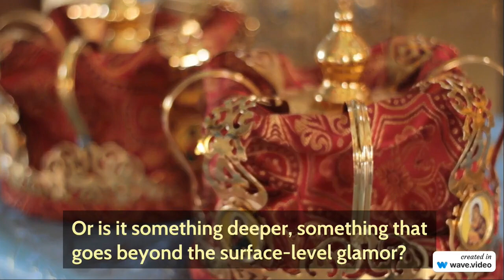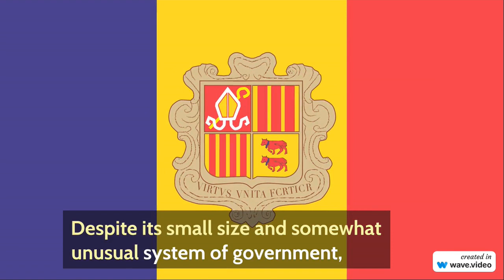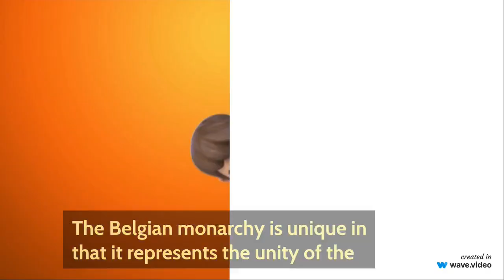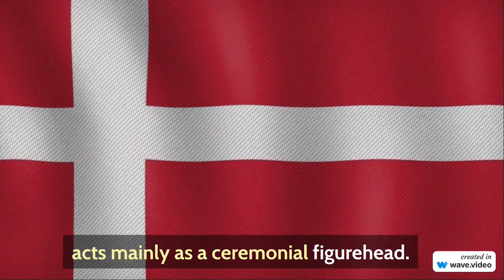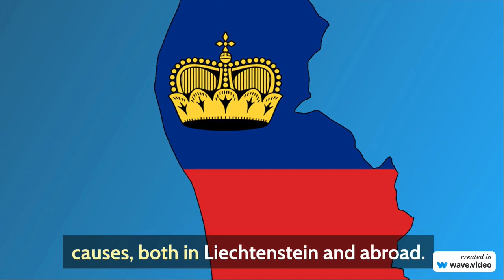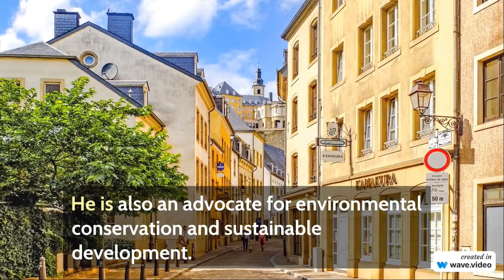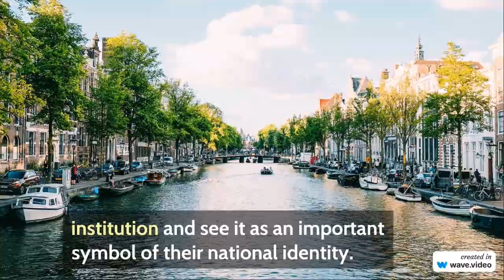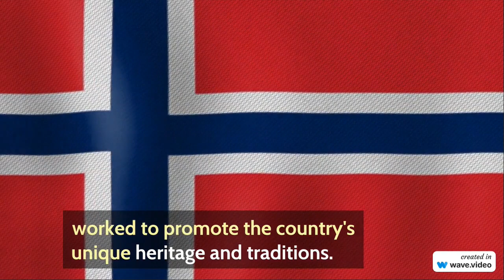The Last Kingdoms of Europe - A Glimpse into the World of Royalty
Take a look into the world of European royalty with this comprehensive exploration of the continent's last kingdoms. From the grandeur of royal palaces to the tales of kings and queens, get a glimpse into the fascinating customs and traditions that still remain today. Learn about the powerful figures who have shaped Europe’s past and present, and find out how these monarchies have managed to survive in a time of rapid societal change.